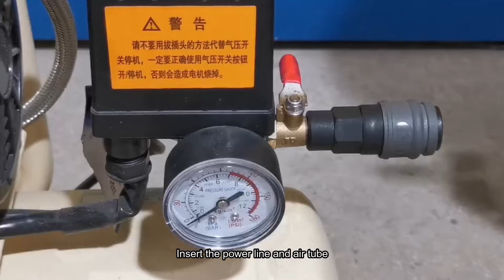Mini Economic Aluminum Channel Letter Bender for Sign Fabrication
With compact size and econimoc price,which is the perfect choices for small business industry and marking aluminum letter LED Luminous Letter,Resin Letter and Super Letter ,etc

Bending Width:20-130mm
Bending Thickness:0.6mm fold-edge aluminum,0.5-0.8mm flat aluminum strip

While it survive different kinds of bending machine on current market ,could you pls kindly offer below info to us ?
-Which kind of letter you are mainly making ? (stainless steel letter,aluminum etter,led luminous letter,super letter,etc )
-Which kind of aluminum strip you want to bend ? (flat aluminum,aluminum with trim cap,aluminum coil with PVC&Sponge Strip  ?

More 3D Metal Channel Letter Fabrication ,Channel Letter Installation Will be offered upon your respponse !